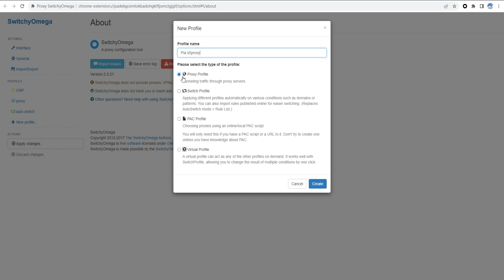Proxy configuration plug-in: SwitchyOmega and Pia S5 Proxy configuration Socks5 proxy tutorial